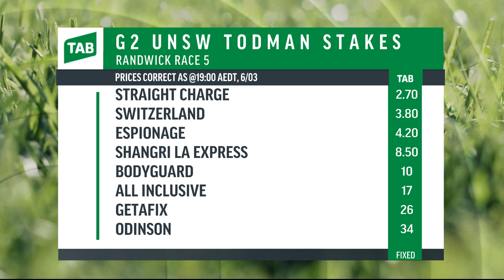NEWS CENTRAL | BREENIE TIPS SHANGRI LA EXPRESS IN THE TODMAN STAKES